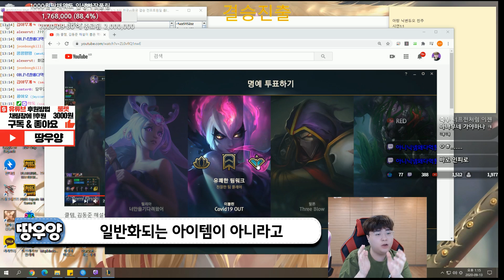[땅우양] 아펠로 무라마나 가는 법 :: 무라마나 딜 무쳤다 【Aphelios vs Ezreal】【아펠리오스 강의】【KR C1 AD】【전프로 원딜】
▶생방송

▶인스타
zz5152zz